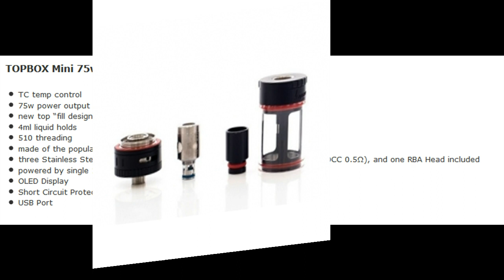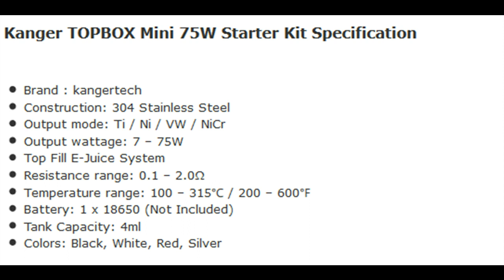Kanger TOPBOX Mini 75W TC Starter Kit Review !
has TOPBOX Mini in stock . Maybe as you knew, the TOPBOX Mini is the updated version of subox mini,but added TC temp control function and improve max power to 75w and also added other striking features,by watching this video,you will get more details about this kit.